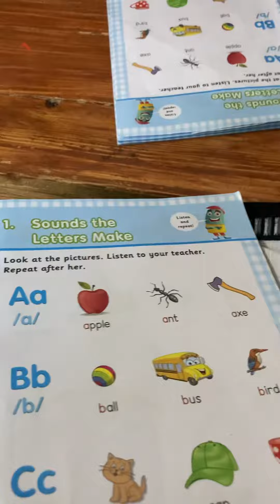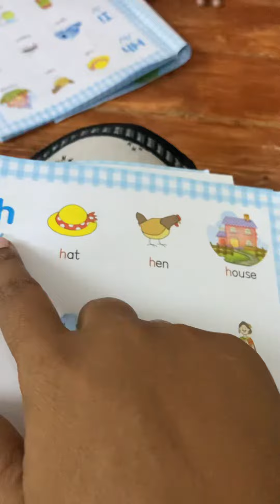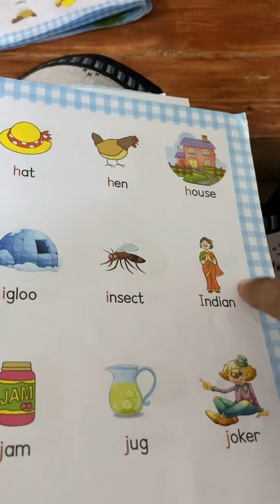LKG phonics learning#alphabets learning#Learning is fun